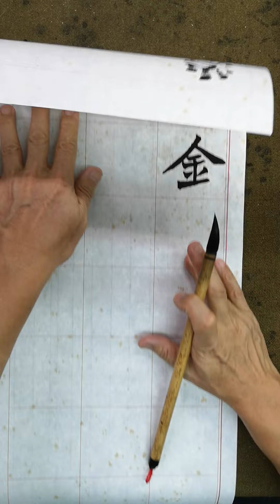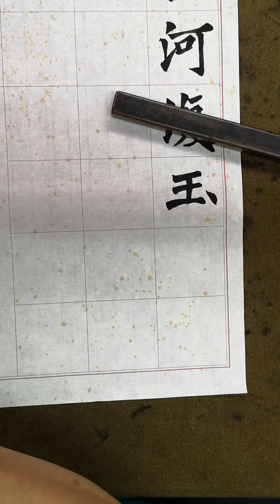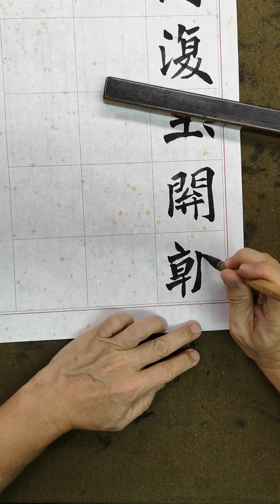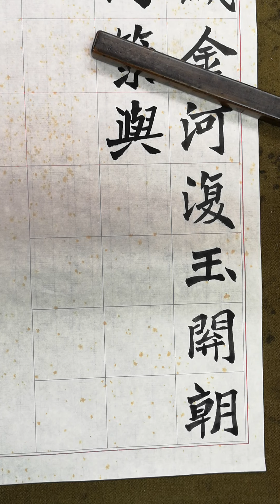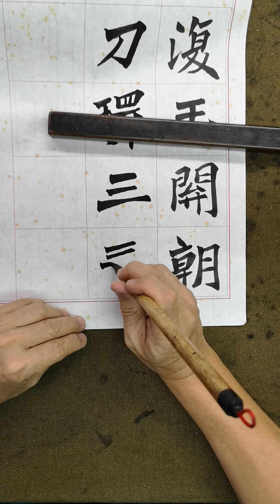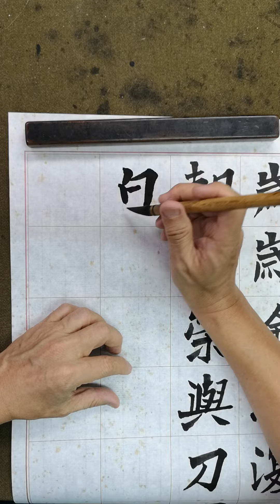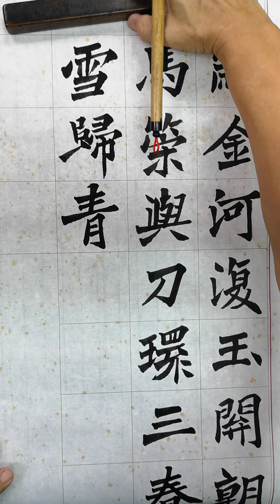吳守智老師書集張猛龍魏碑字柳中庸詩